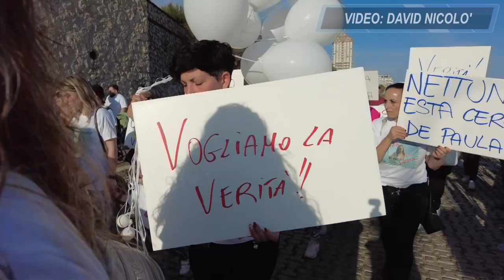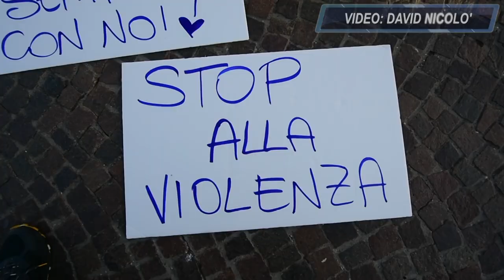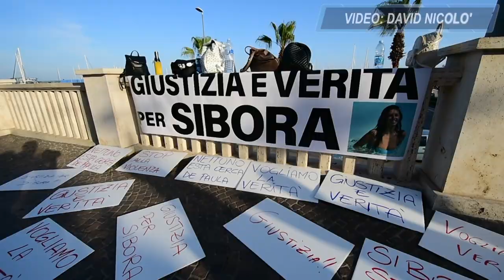Verità per Sibora Gagani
La ragazza scomparsa nel #2014 in circostanze da chiarire.
La storia è stata dimentica e la ragazza, allora solo 22 enne, non è ancora stata ritrovata. Oggi, torna alla ribalta delle cronache Nazionali dopo l'arresto a torremolinos in spagna di Marco Gaio Romeo per omicidio di una giovane ragazza. Romeo viveva a nettuno che lascia proprio insieme a Sibora. Da lì a poco, della giovane Sibora non si hanno più notizie. Una storia intrigata e con molti dubbi da subito, e oggi si sta facendo strada un dubbio. Sibora potrebbe essere stata uccisa.